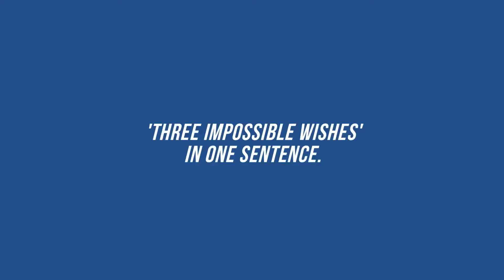Flipthrough with Anmol Malik | Three Impossible Wishes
Meet Anmol Malik, author of ThreeImpossibleWishes, at her candid best!